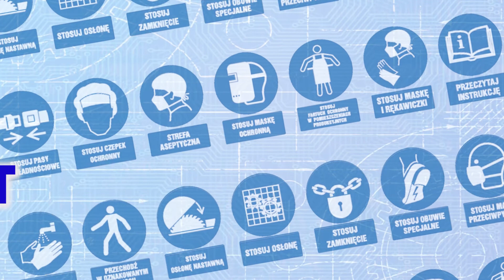DIY - Kompresor z butli nurkowej (sprężone powietrze)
Dziś na przykładzie dmuchanego basenu pokażę jak wykorzystać butlę nurkową/strażacką jako kompresor używając odpowiednio przerobionego przewodu i 1 stopnia (reduktora).
Idealne gdy nie mamy pod ręką prądu lub nie posiadamy kompresora dedykowanego.

DIY - Kompresor z butli nurkowej (sprężone powietrze) | Warsztat Seby